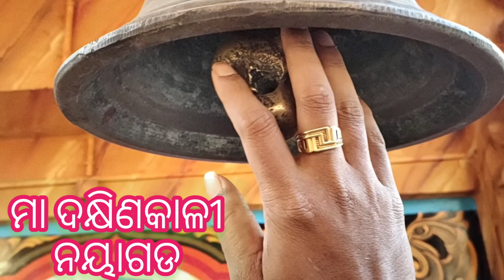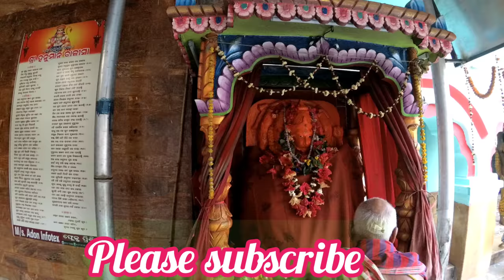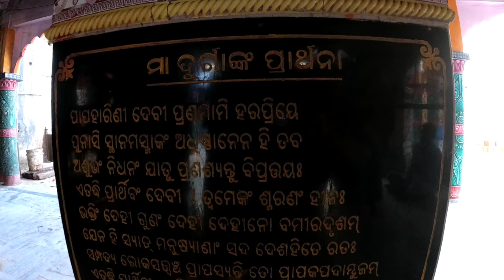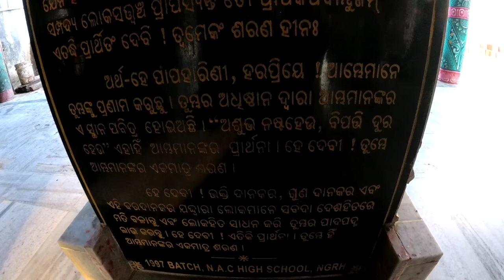ମା ଦକ୍ଷିଣକାଳୀ ପୀଠ, ନୟାଗଡ଼। Maa Dakhinakali Temple, Nayagarh | Nayagarh Tourism | Temples in Nayagarh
Dakshina Kaali Temple is one of the most famous temple in Nayagarh District. People of Nayagarh enjoy their life with the grace of maa Dakshinakali.The temple premises encompass Maa Dakshinakaali temple, Ganesh temple, Siva temple and maa Lakshmi temple.When ever someone buys a new vehicle, they always go to the temple to worship the goddess to safeguard them.

Festivals: The main festival is Pana Samkranti. It is celebrated asvthe beginning of rainy season. A special drink called Pana is prepared and served to friends and relatives. There will be huge gathering at the temple and there will be a mela where all residents of Nayagarh and near by villages.

Specialty: You will find lot of varieties of Prasad (Prasadam) in the temple. The most famous are Kakara Pitha (Although it is made without Salt, it is very tasty.)  Second is Sarapuly, made of milk (Only available in evening time and that to it is in high demand, so you may have to wait in the queue.).

    By Bus :-  It’s  90 km far from bhubaneswar , Odisha & it’s 1 km far from Nayagarh Bus Stand in Old Town of Nayagarh.
    By Train :- Nearest Railway station is Khurdha & Bhubaneswar .
    By AIR :- Nearest AIR port is Biju Patnaik International AIR POrt , Bhubaneswar . It’s 90 km far from here.